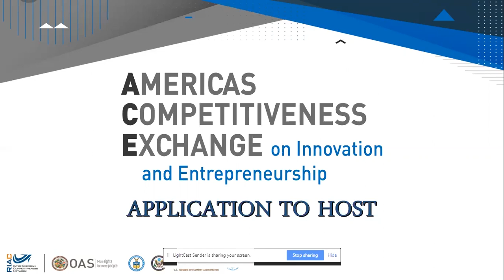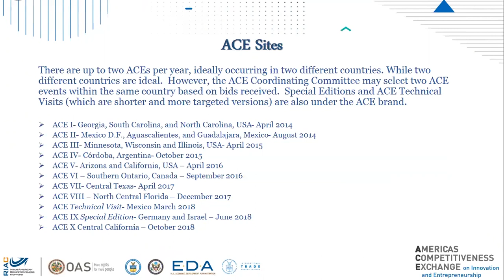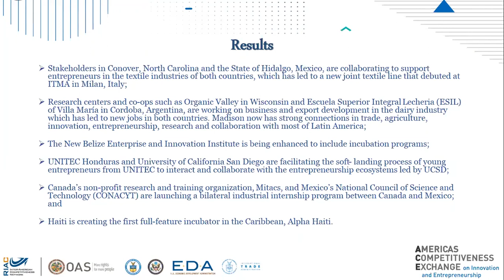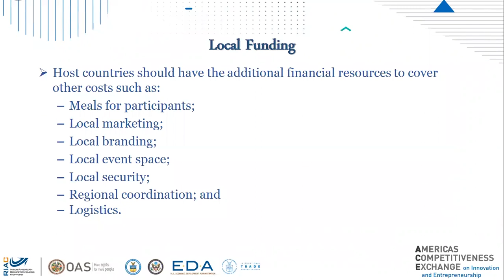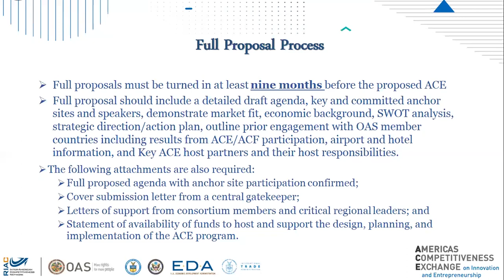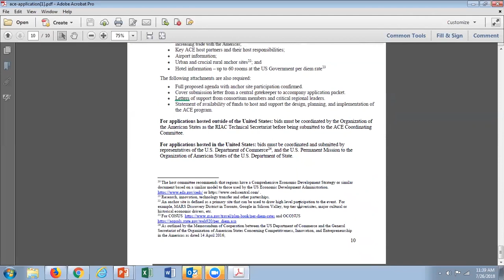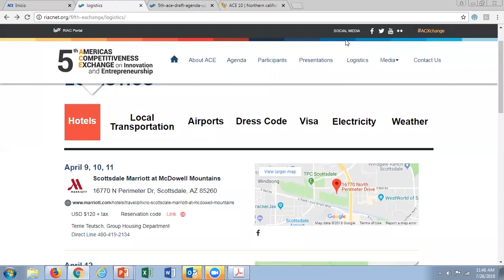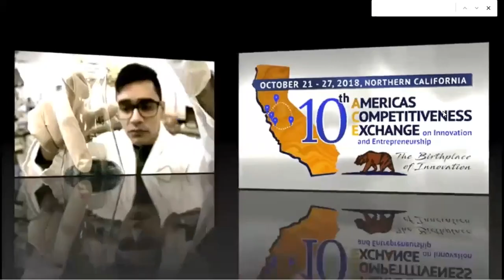Webinar “How to Apply to Host and ACE”